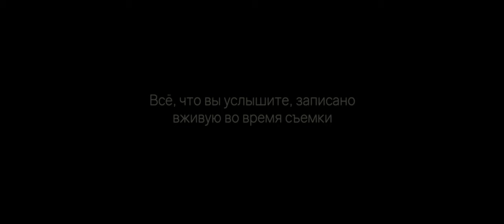Кавер-группа Бомбей - Промо 2024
🎸Кавер-группа БОМБЕЙ (Краснодар, Сочи, Ростов)
⚡ БОМБИЧЕСКИЕ РЕБЯТА С РЕАЛЬНЫМ ОГОНЬКОМ
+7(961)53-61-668